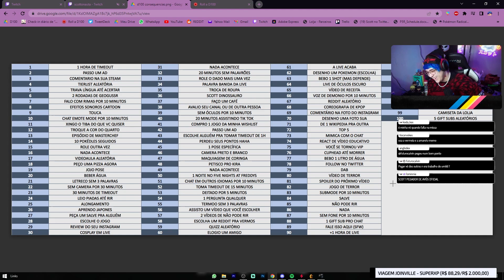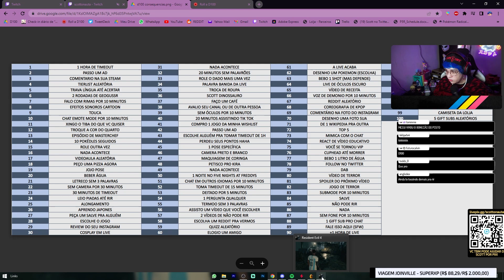SCOTT JOGANDO: RESIDENT EVIL 4 REMAKE #11